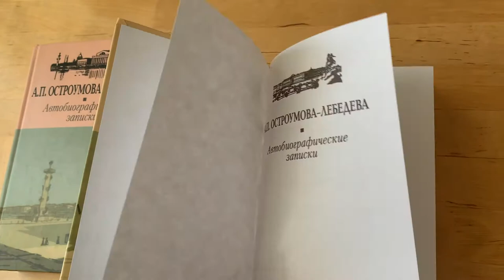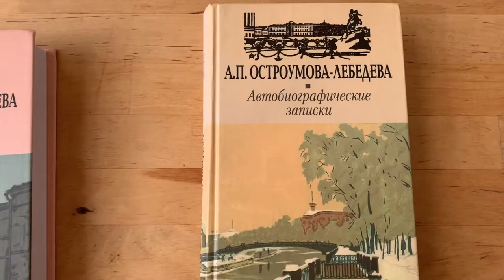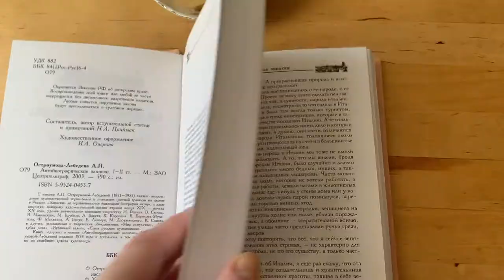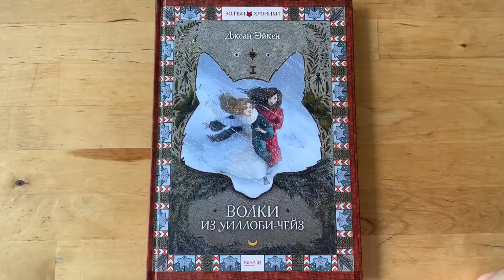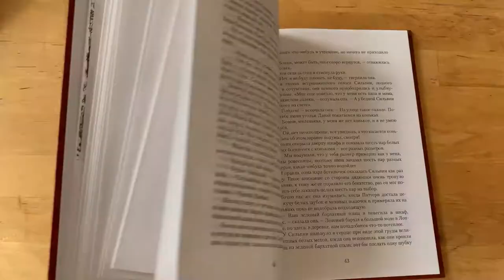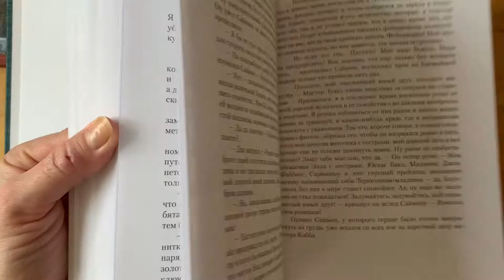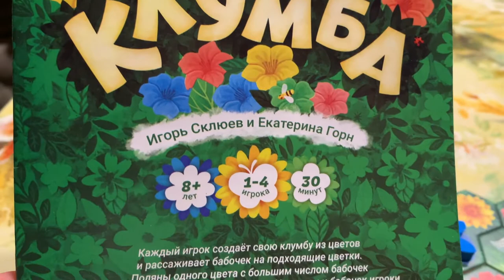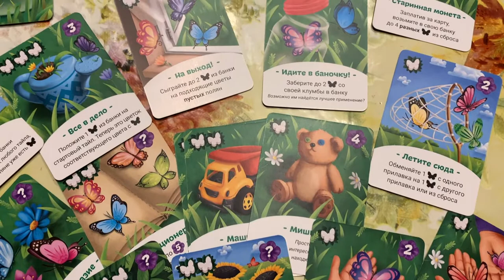Обзор новых книг. Зимняя прогулка по дачному поселку. Распаковка настольной игры "Клумба".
В этом видео я расскажу вам о том, что читаю сейчас. А так же вас ждет атмосферная зимняя прогулка по дачному поселку и распаковка семейной настольной игры "Клумба".
Тайм-код:
0:00 Вступление
0:36 А. Остроумова-Лебедева. Автобиографические записки. 3 тома
3:39 Джоан Эйкен. Волчьи хроники.
5:42 Наш бенгальский кот Барс.
6:30 Прогулка по дачному поселку.
8:13 Распаковка настольной игры "Клумба"

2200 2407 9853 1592 ВТБ